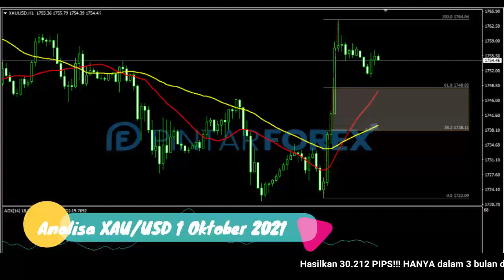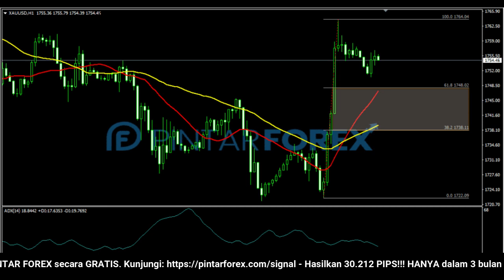🔴 LIVE: Analisa Forex Hari Ini 1 Oktober 2021 EMAS BULLISH; WASPADAI FASE KOREKSI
"Analisa Forex Hari Ini 1 Oktober 2021 EMAS BULLISH; WASPADAI FASE KOREKSI